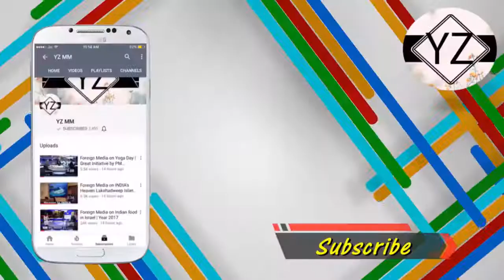Pakistani Media on INDIA vs PAKISTAN Final Champions Trophy 2017 The Epic Clash Latest